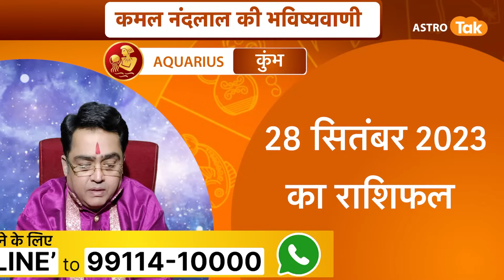28 सितंबर 2023 | आज का राशिफल | कमल नंदलाल की भविष्यवाणी | Kamal NandLal | Astro Tak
कमल नंदलाल की भविष्यवाणी- 28 सितंबर 2023 : जानिए अपने दिन का राशिफल साथ ही कौन सा रंग है आपके लिए शुभ...किस राशि वालों को क्या उपाय करना चाहिए...सिर्फ कमल नंदलाल की भविष्यवाणी में.